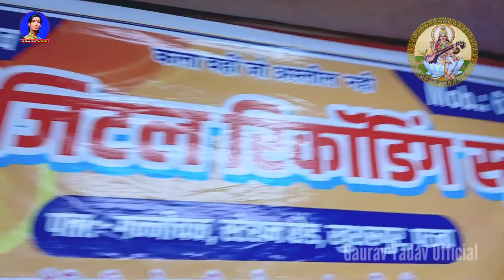VIDEO | पंडलवा तोर सजी रहलो हे शारदे मईया | Gaurav Yadav Ke New Sarswati Puja Song | गौरव यादव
➤ Album :- पंडलवा तोर सजी रहलो हे शारदे मईया
➤ Song :- Pandlwa Tor Saji Rahlo Ye Sharde Maiya
 ➤ Singer :- Gaurav Yadav
➤ Lyrics :-  vs Yadav
➤ Recording :-
➤ Video Director -
➤ Digital Head :-
➤ Label / Company :- Mavali Music